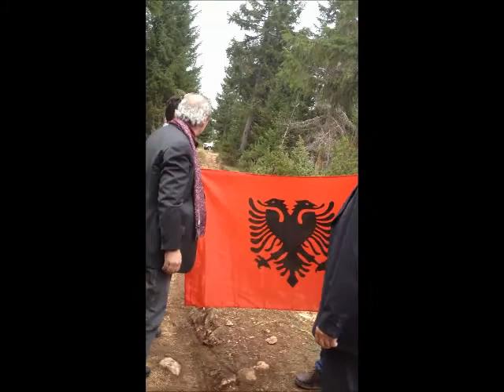RRUGA E DUKAIVES SHAQIRI